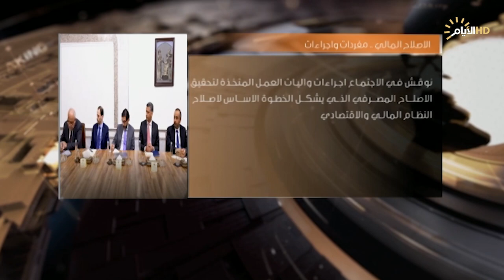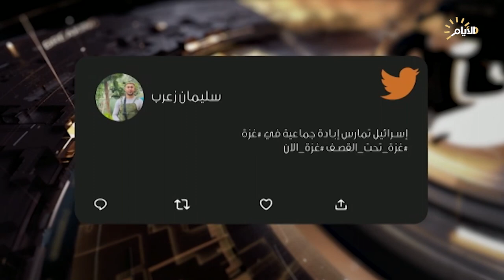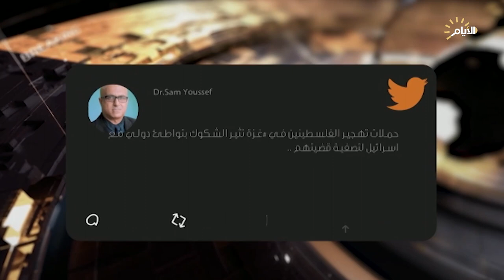برنامج حصاد الايام، الاصلاح المالي.. عزم دون تردد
الملف الأول :
الاصلاح المالي.. عزم دون تردد
 دكتور صفوان قصي/ مختص في الشأن المالي والاقتصادي
 مصطفى حنتوش/ خبير اقتصادي

♦️الملف الثاني :
غزة .. صمود ضد سياسات التهجير
 القسري
 عدنان الكناني/ خبير امني
 دكتور وائل البياتي/ استاذ القانون في الجامعة المستنصرية

محمد عبدالهادي نصار ناشط  فلسطين غزة